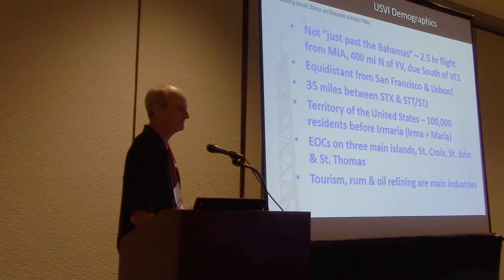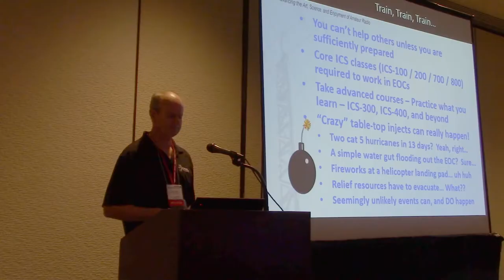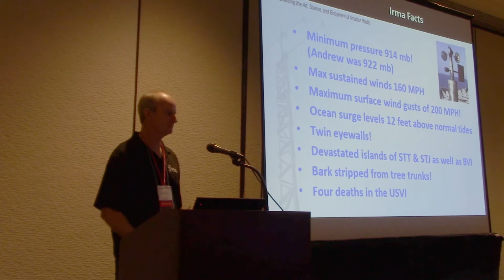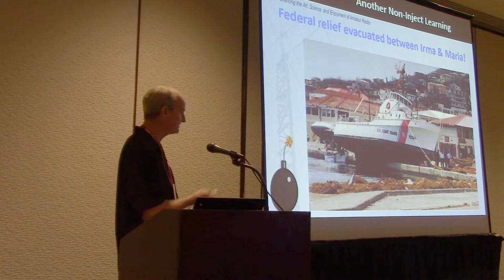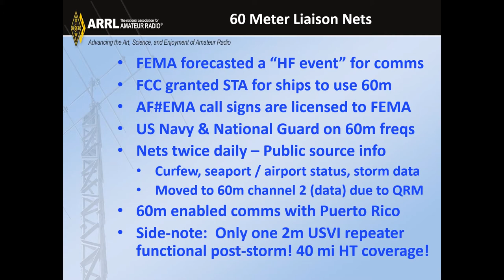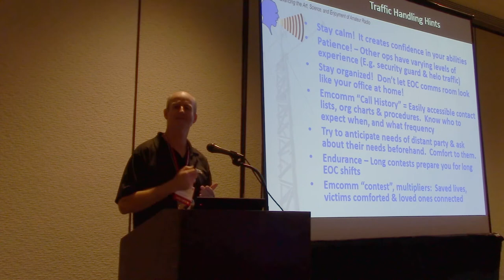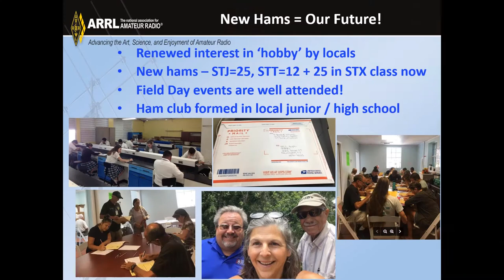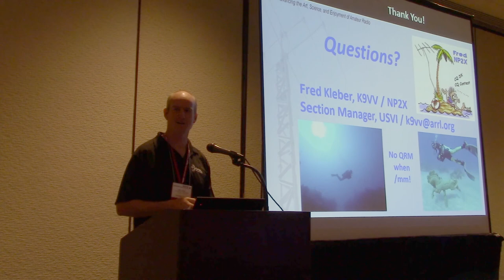2019 National Hurricane Conference - Part 2 of 8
2019 National Hurricane Conference
Amateur Radio Workshop
Held at the Hilton New Orleans

Special Guest Speaker, Fred Kleber, K9VV, presents the response and recovery effort of the US Virgin Islands after Hurricanes Irma and Maria in 2017 and lessons learned from both.

Lighting for this event was not the best. We hope to have better cameras for future events.

This presentation was attended by amateur radio operators and the general public.